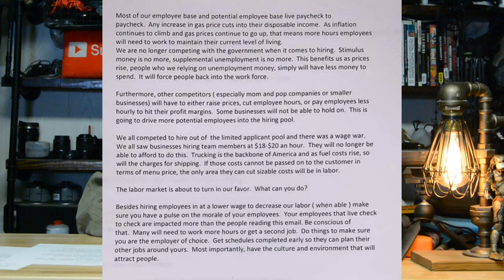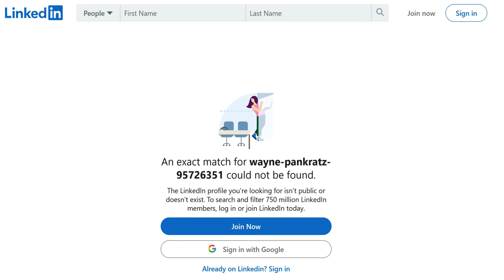Wayne Pankratz Applebee's exec screws over the little guy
In an internal email from a company called Apple Central LLC, executive director of operations Wayne Pankratz explained Applebee’s locations could capitalize on high prices by paying workers less.

►Main Camera (Amazon)
►Wireless Microphone (Amazon)
►Lens I am using (Amazon)

Vlogging Setup
DJI Osmo Action Camera

We need a cage to hold everything
Plastic Cage [Amazon]
Metal Cage [Amazon]

We need a way to connect a microphone

Now we need a microphone
Affordable Mic [Amazon]
Wireless Mic [Amazon]

Extra batteries
Batteries and charger [Amazon]

You may want a light but not needed